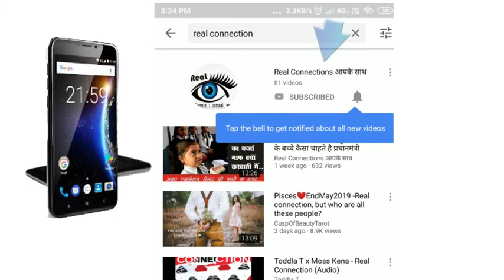Corona से लड़ाई में अब सेना भी करेगी मदद | Army | DRDO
कोरोना की दूसरी लहर ने जिस तेजी से तबाही मचाई है हर तरफ हाहाकार मचा गया है, जब कहीं उम्मीद की रोशनी नजर नहीं आई तो सामने आए मातृभूमि के रक्षक, युद्ध के पराक्रम में अपना लोह मनवाने वाली सेना अब कोरोना के खिलाफ सबसे बड़े जंग में उतर चुकी है. देश की मदद के लिए भारतीय वायुसेना ने मोर्चा संभाला है और ऑक्सीजन कंटेनर, सिलिंडर, जरूरी दवाओं, उपकरणों और स्वास्थ्यकर्मियों तक को एयरलिफ्ट किया जा रहा है.

आज के आलू का भाव
आज के आलू का भाव छिबरामऊ मंडी
आलू का भाव फर्रुखाबाद मंडी
आलू का भविष्य कैसा होगा
आलू में पैदावार कैसी है
आलू के कोल्ड स्टोर कितने भरे हैं
2021 में आलू का भविष्य क्या होगा
अभी तक कोल्ड स्टोर कितना पर्सेंट तक भरे हैं
आगरा खंदौली के क्षेत्र कोल्ड स्टोर की रिपोर्ट
बिहार की रिपोर्ट
ऑल इंडिया के आलू का भाव बा आलू के बारे में चर्चा होती रहती है इस चैनल पर .